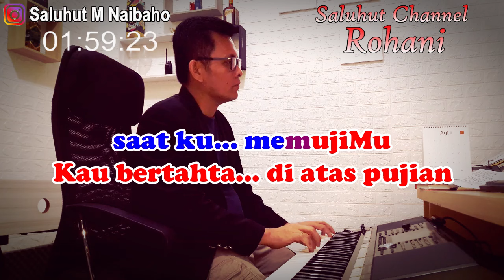SAAT KU MENYEMBAHMU ll KARAOKE ROHANI ll HOSANA SINGERS ll NADA PRIA G=DO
Title : Saat Ku MenyembahMu
Hosana Singers

saat ku menyembahMu rohMu bekerja
saat ku memujiMu
Kau bertahta di atas pujian
ku angkat hatiku

ku pandang kekudusanMu
saat ku sembah
ku pujiMu
ku rasakan kehadiranMu Tuhan